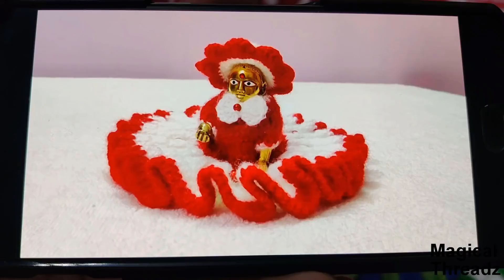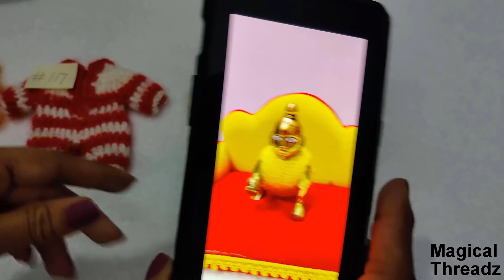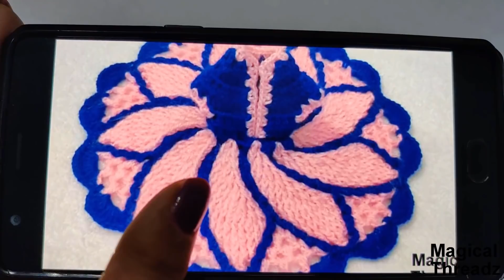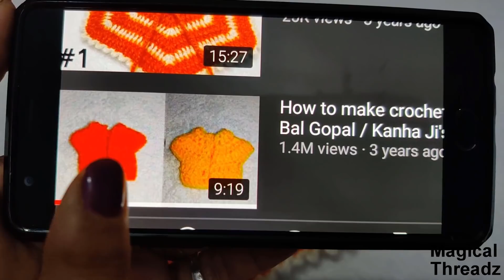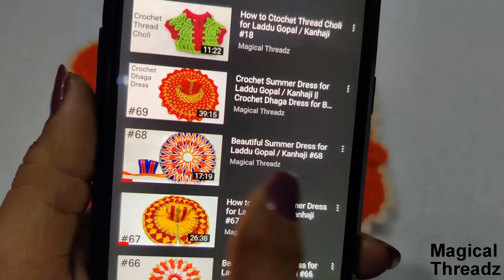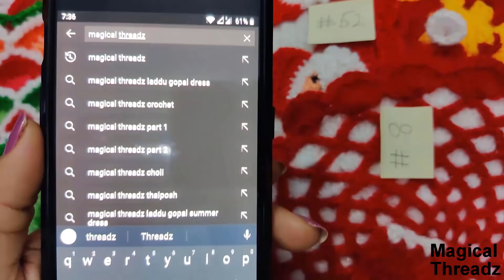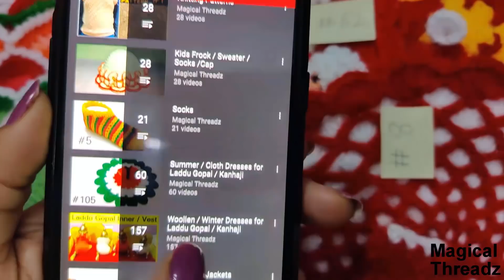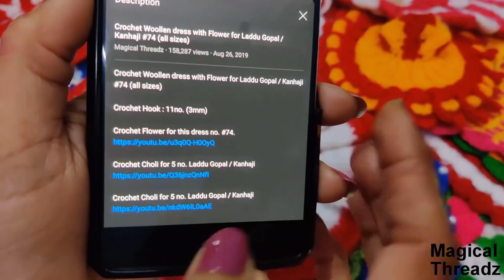Wow लड्डू गोपाल जी की एक से बढ़कर एक ड्रेसेस Amazing || Laddu Gopal Dress Collection Series - 2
Crochet Hook : 11 no. (3 mm)

Click the Link for other Dress Videos